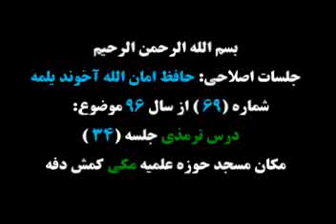درس ترمذی جلسه 34